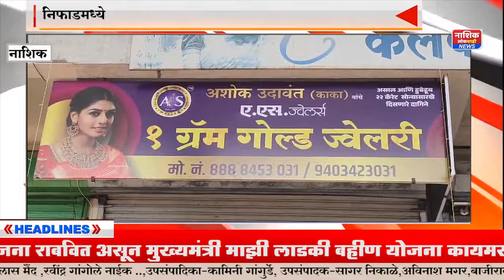निफाडमध्ये ए.एस. ज्वेलर्सच्या १६ व्या शाखेचा भव्य शुभारंभ..